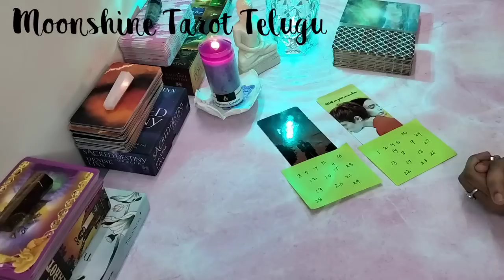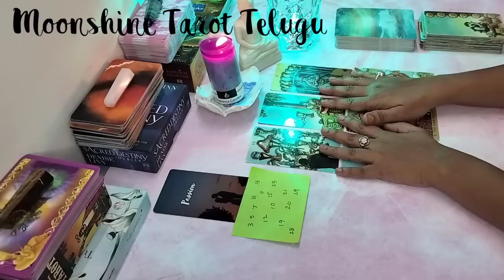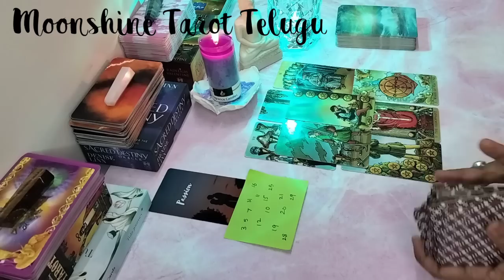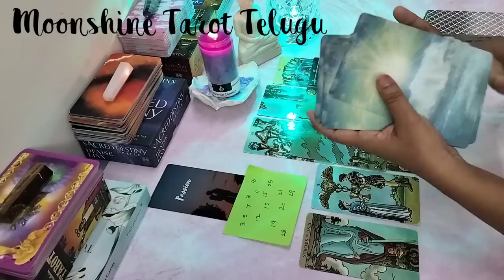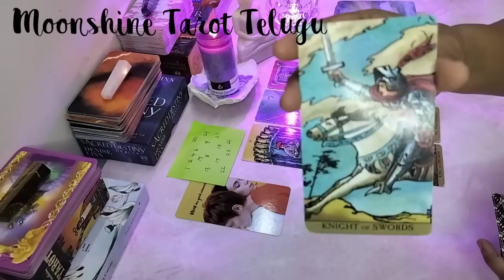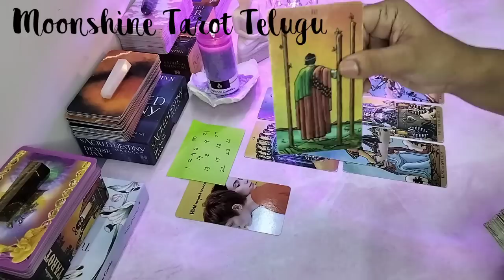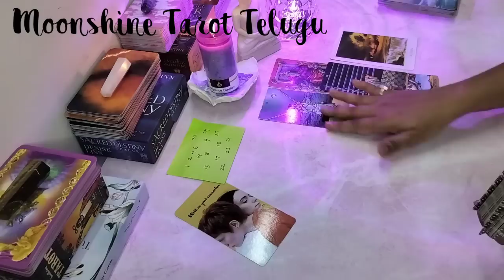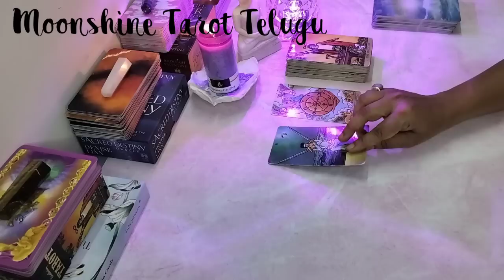pick a card reading in telugu | మీ మనసులో ఉన్న వ్యక్తి NEXT MOVE ఏంటీ ?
pick a card reading in telugu | pick a card reading

tarot reading in telugu | telugu tarot reading

pick a card yes or no | pick a card reading in
 telugu

pile:1 - 2:02
pile 2: - 22:51
About tarot - 42:00